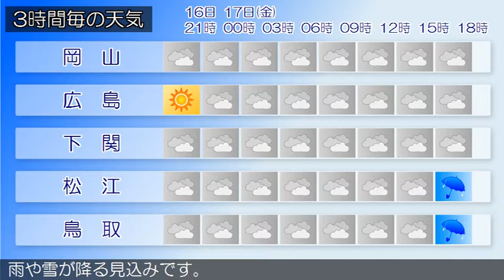2020/01/16 中国地方の天気予報 夕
南部では、１６日まで空気の乾燥した状態が続くため、火の取り扱いに注意してください。広島県は、中国地方は、気圧の谷や寒気の影響で概ね曇っています。岡山県は、１６日夜は、気圧の谷や寒気の影響で概ね曇るでしょう。山口県は、１７日は、低気圧や寒気の影響により概ね曇りで、雨や雪の降る所があるでしょう。鳥取県は、１７日は、気圧の谷や寒気の影響で曇り、夕方から雨や雪が降る見込みです。島根県は、１７日は、気圧の谷や寒気の影響で曇り、昼過ぎから次第に雨が降る見込みです。雷を伴う所があるでしょう。